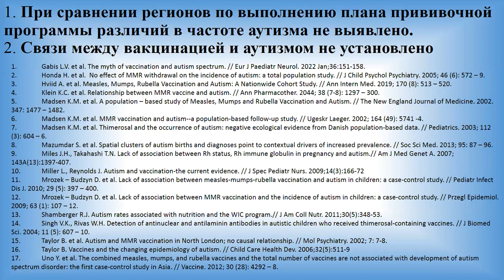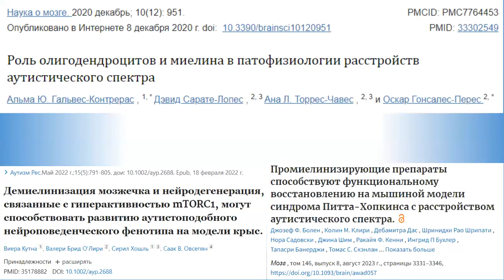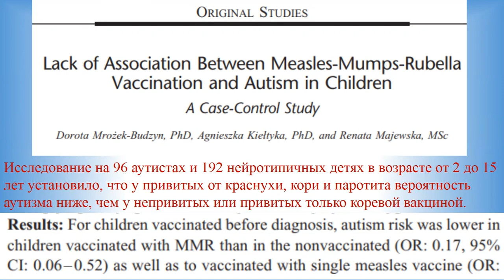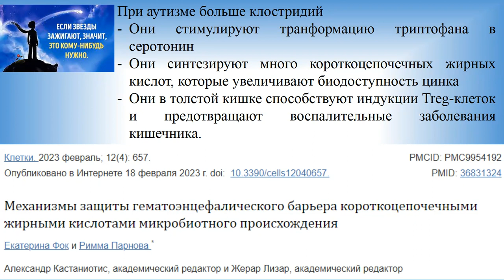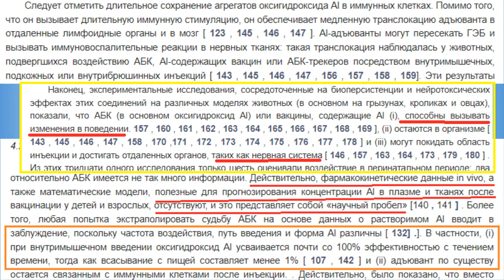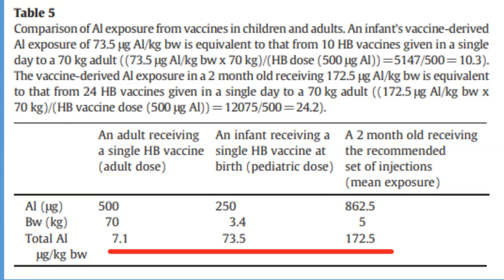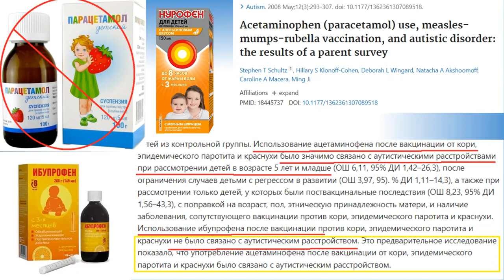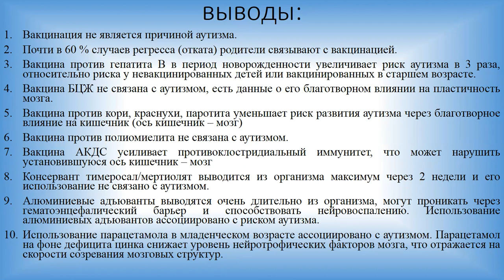Вакцинация и аутизм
О связи вакцинации и расстройств аутистического спектра.